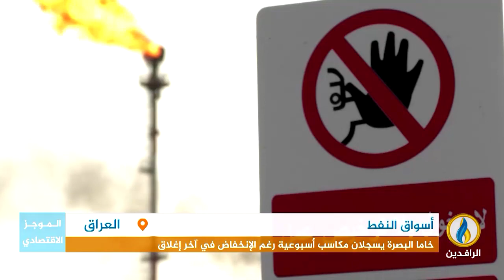أبرز الأخبار الاقتصادية على قناة_الرافدين ليوم السبت في